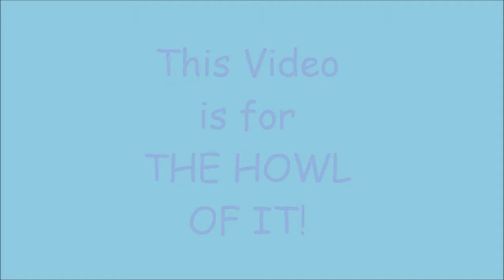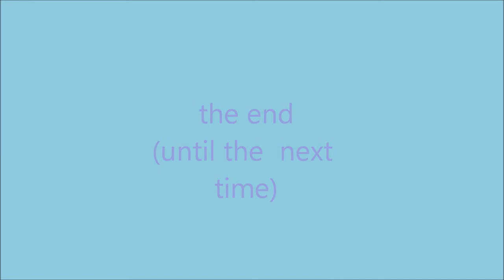This Movie is for The Howl of It!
from pre howling to post howling, I FINALLY catch the WHOLE thing on camera!